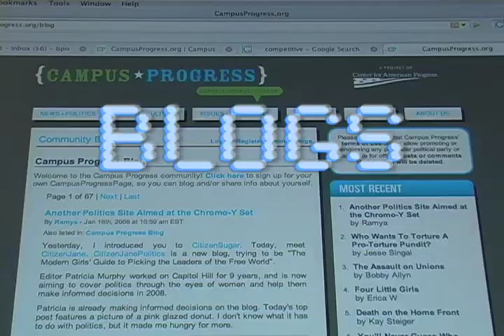2008 West Coast Journalism Conference